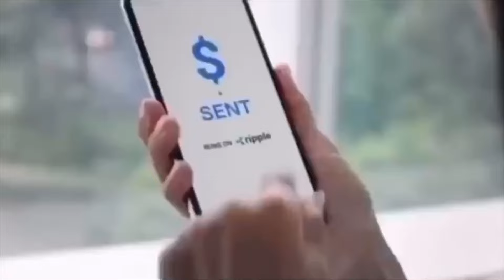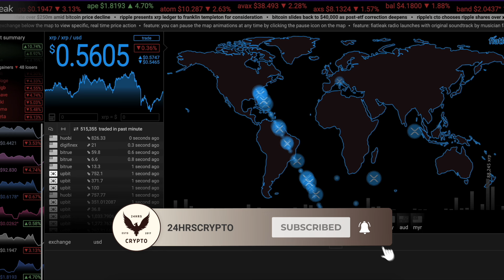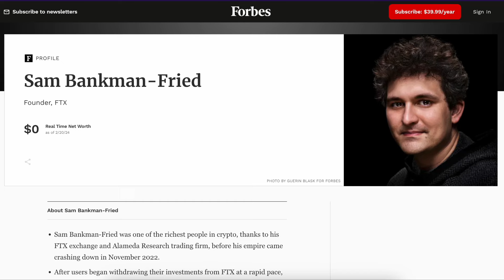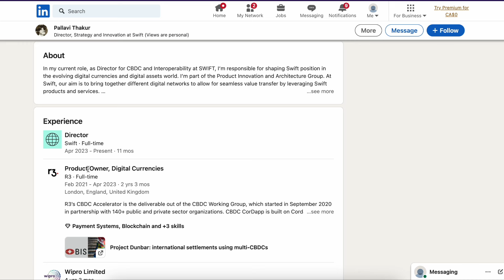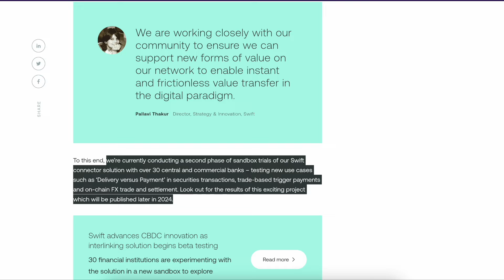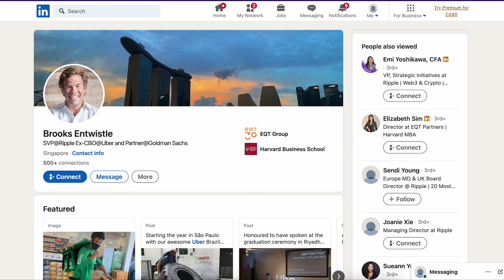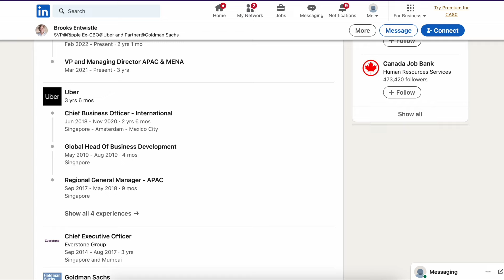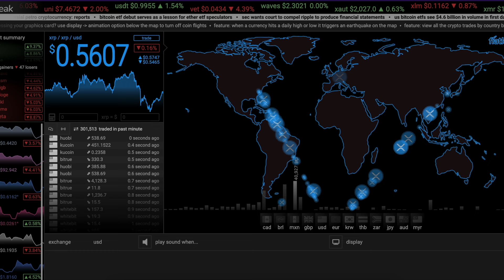IT WAS TRUE! BlackRock & Ripple Have Been SILENTLY In Talks About An XRP ETF! You NEED To Hear This!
0:00 - 0:29 Intro
0:29 - 2:54 AN XRP ETF IS COMING! They - BG - "Can't Talk About It"
2:54  - 3:39 This Man Was The Richest Man In Crypto...
3:39 - 5:05 Swift / Ripple +30 Central Banks Are RUNNING TESTS!
5:05  - 6:44 Head Of Payments At SWIFT Is Telling You About This Collab!
6:44  - 7:52 Brooks E. Ripple - "Swift Must Work With Us" They Need Us..
7:52 -  9:35 Outro